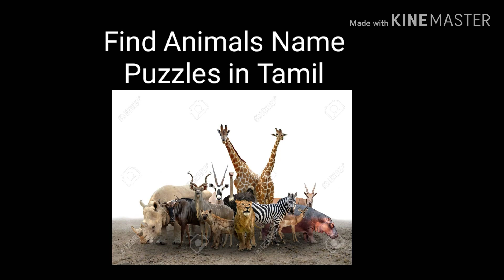படம் பார்த்து பதில் சொல்லுங்க || Emoji Guess Challenge / Brain Game